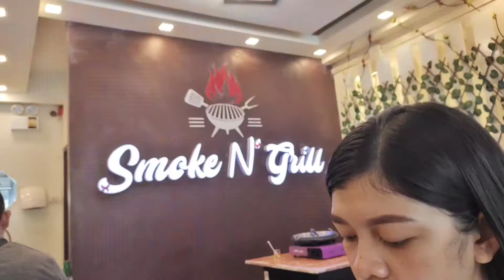Lunch date with mars tintot/Vlog#50 | Joylife Vlogs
If you're new here...Hey, what's up you guys?

This is Joy.I make lifestyle videos.

This channel is full of vlogs/videos where you can find the real me.